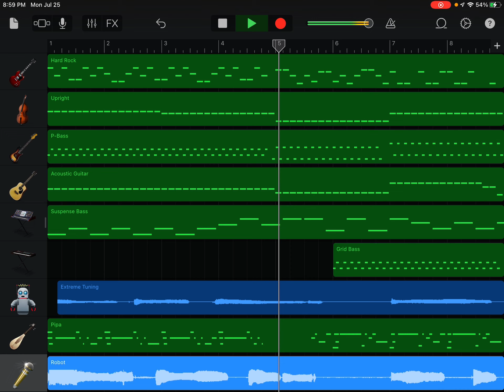Technoblad song I wrote (OLD)